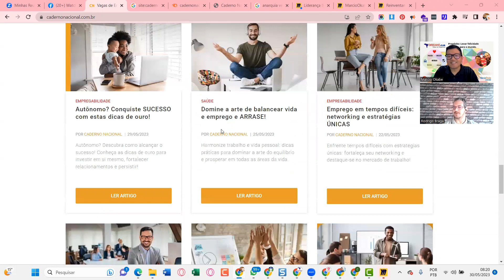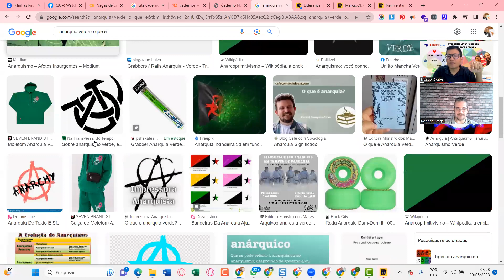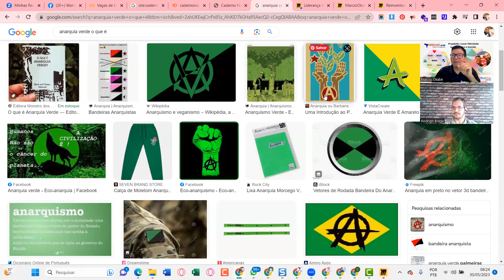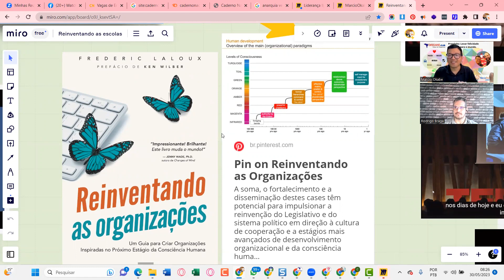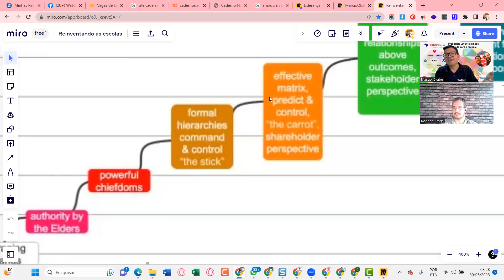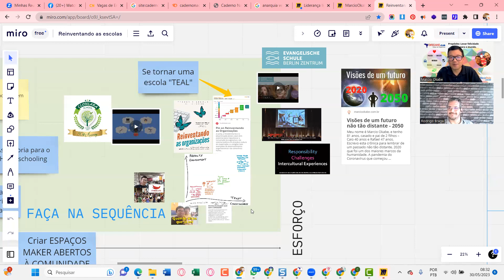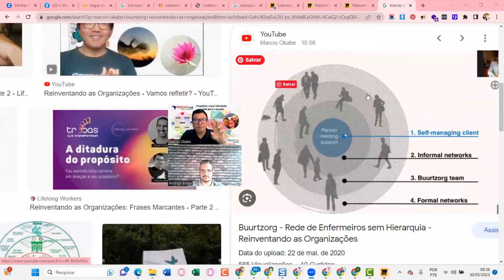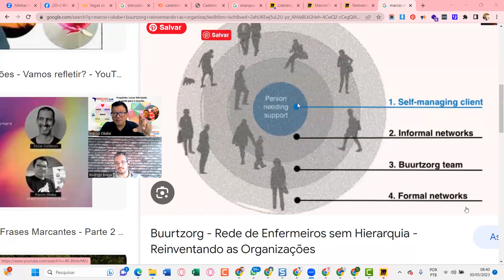Reinventando as Organizacoes e Caderno Nacional de Empregos Ideias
Boa conversa com Rodrigo Braga - fundador do Caderno Nacional que é um dos maiores sites de RECOLOCAÇÃO PROFISSIONAL e empregos do Brasil.